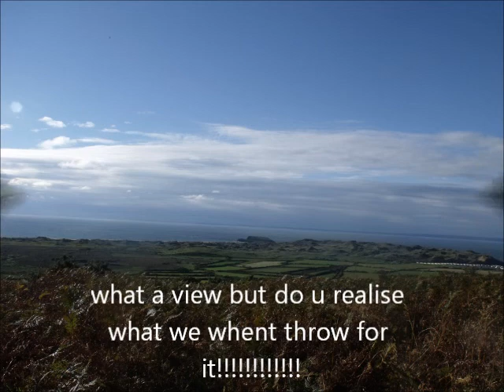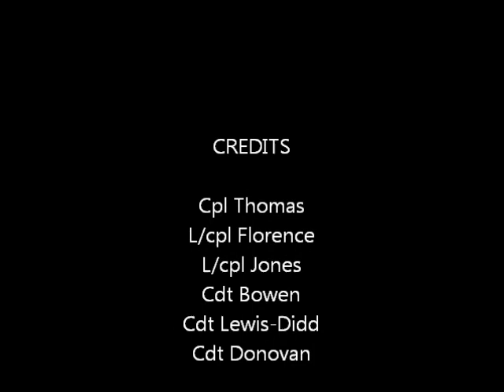duke of Edinburgh Dyfed and Glamorgan acf 2012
presentation dyfed and glamorgan army cadets doing bronze exbedition